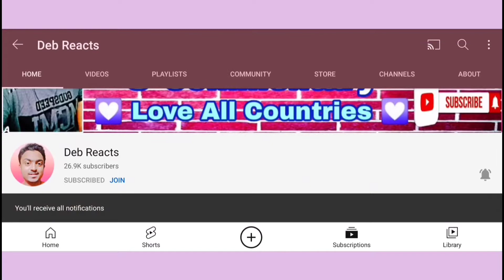Arijit Singh - Tum Hi Ho | INDIAN Reaction | (fingerstyle cover)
👉 This Video Is 💥 Arijit Singh - Tum Hi Ho | INDIAN Reaction | (fingerstyle cover) @Alip_Ba_Ta. 💥 👈

🤗 MY MAIN MOTO IS TO CONNECT THE WHOLE WORLD 🤗

🙂 Hi Guys, My Name Is Debjit Banik & I'm From 🇮🇳 India 🇮🇳. Here I Will Do My Own Reactions Towards All Other Countries Videos 🙂

                               ☘️ [ Deb Reacts ] ☘️

🔔 DebReacts Goal Is To Credit The Original Links To The Content Featured In Its Shows.

👉 This Video Is 💥 Arijit Singh - Tum Hi Ho | INDIAN Reaction | (fingerstyle cover) 💥 👈